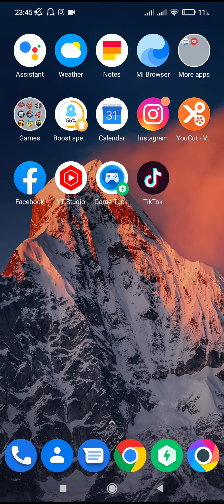Is Fortnite down??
In this video I will show you Is Fortnite down??